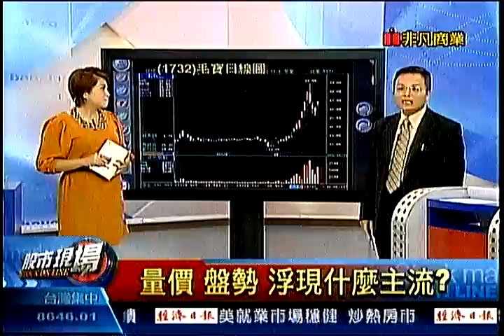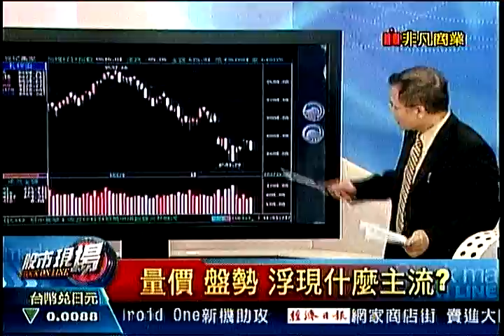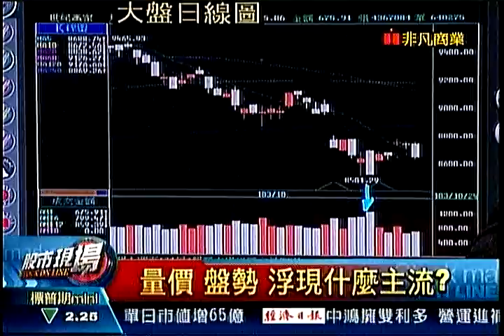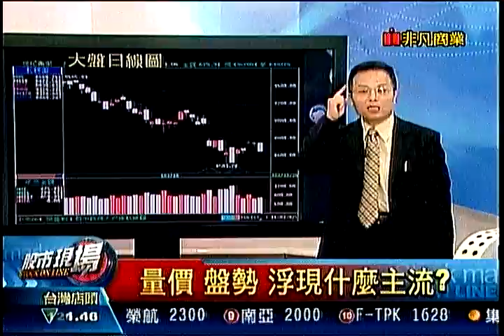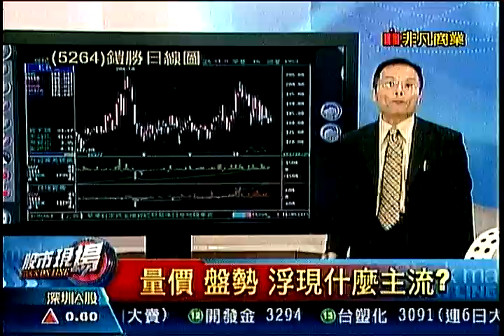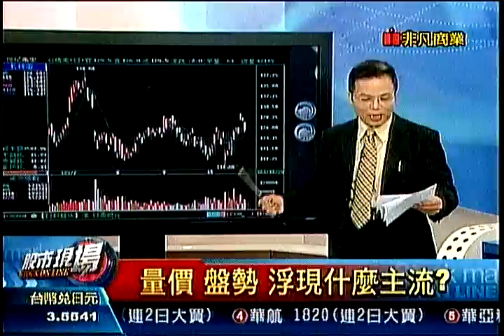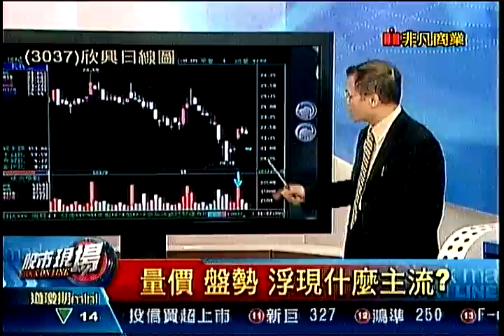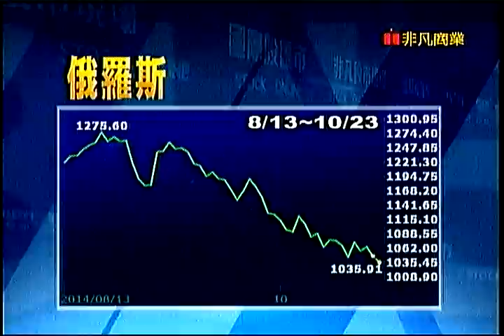股市現場4 20141024